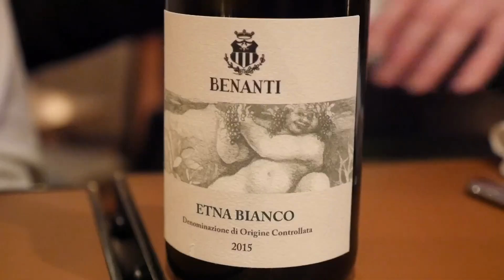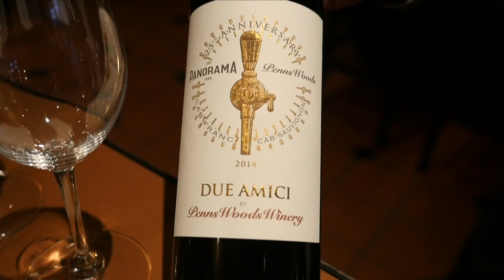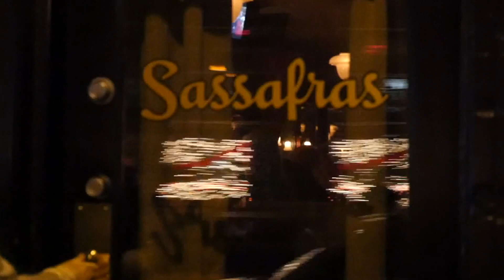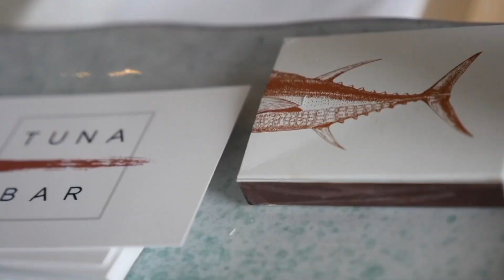Check out our favorite places for a night out in Philadelphia!!